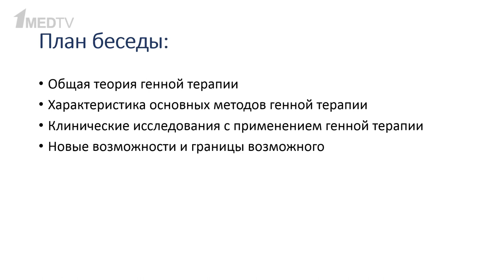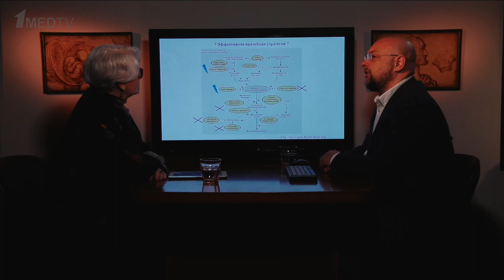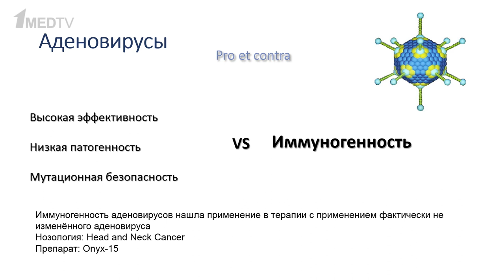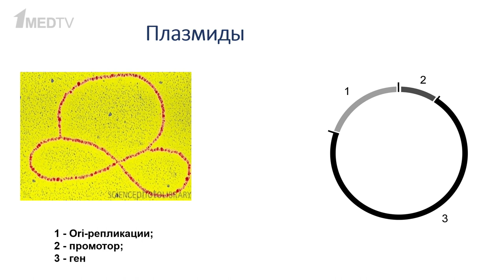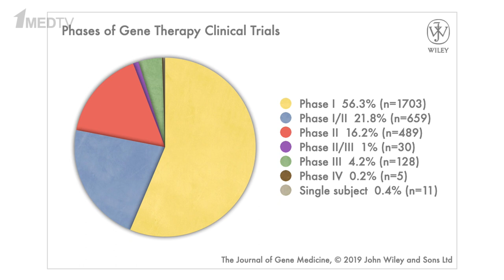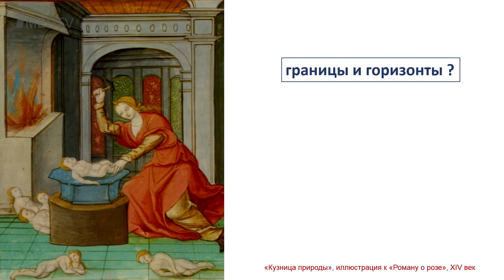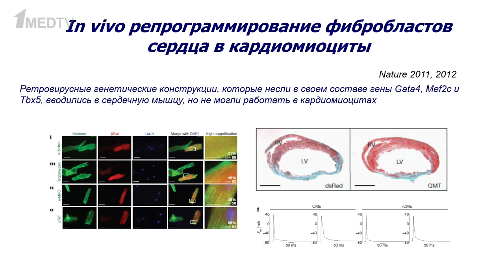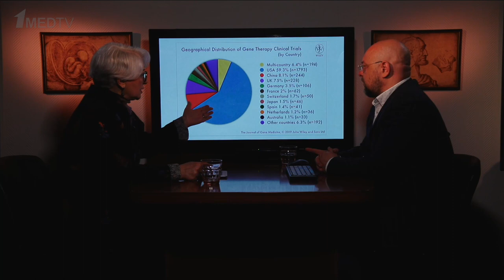«Генная терапия: границы и горизонты». Гость: Деев Р.В.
Новый выпуск авторской программы Марины Аствацатурян «Медицина в контексте» посвящен генной терапии.

Гость программы Роман Вадимович Деев – заведующий кафедрой патологической анатомии ФГБОУ ВО СЗГМУ им. И.И. Мечникова Минздрава России – расскажет о современных возможностях и перспективах применения генной терапии в клинической практике.

00:00 Вступление. Гость программы Деев Р.В.
01:46 Генная терапия как новшество наших дней
04:50 Чему посвящен выпуск
06:57 Клетки как объект терапии
09:32 Появление идеи генной терапии
14:46 Концепция и сложности генной терапии
18:12 Как должна работать генная терапия
20:05 Вирусные векторы для генной терапии
21:34 Аденовирусные векторы
23:00 Аденоассоциированные вирусы
24:42 Ретровирусные векторы
26:40 Плазмиды как векторы
27:36 Методы редактирования генома
31:30 Что, где и как лечится генной терапией
35:49 Доступность генной терапии в мире
38:23 Технология CAR-T
41:09 Дороговизна генотерапевтических препаратов
43:48 Границы генной терапии
47:17 Генная терапия в России
52:22 Будущее генной терапии
56:35 Завершение выпуска. Сложности развития генной терапии в России